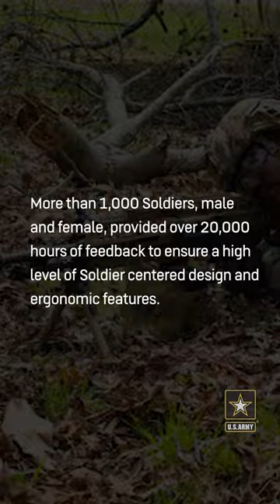The next generation of Army weapons has arrived!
The Army will replace the M4 and the M249 with the XM5 Rifle and the XM250 machine gun.

What do you think of the new weapons?